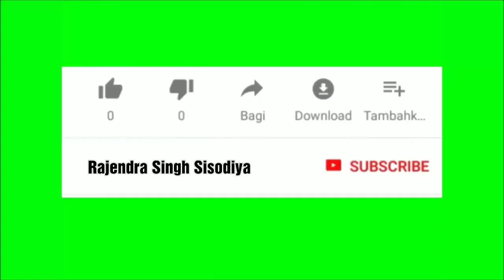2015 आईएएस टॉपर टीना डाबी ने जैसलमेर जिला कलेक्टर के रूप में पदभार ग्रहण किया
आईएएस टीना डाबी ने जैसलमेर में अपनी पहली कलेक्टर की पोस्ट के रूप में जॉइन किया।